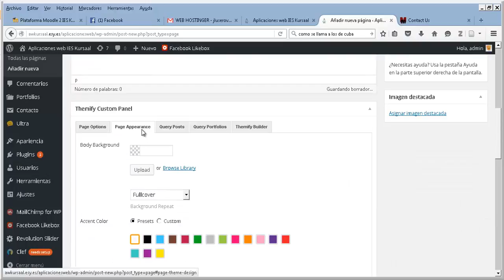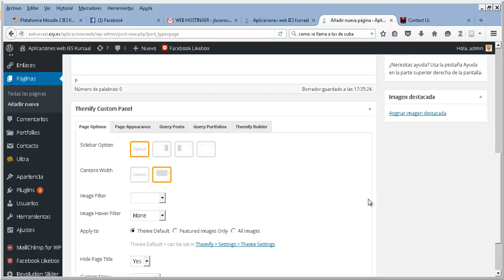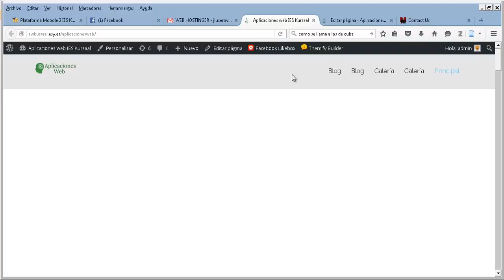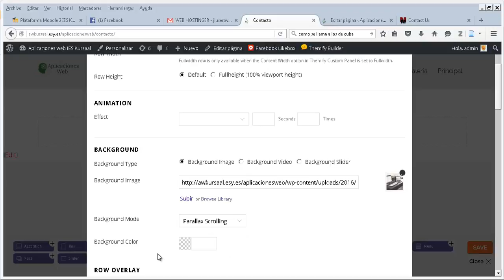UD0904 Contacto 1 Wordpress Aplicaciones web CFGM